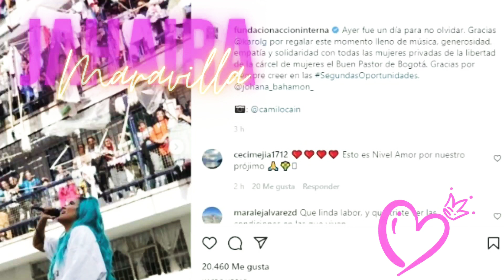Karol G visita una cárcel de mujeres en Bogotá Y VISITA UN HOSPITAL PEDIÁTRICO Y LES CANTA CON AMOR💙